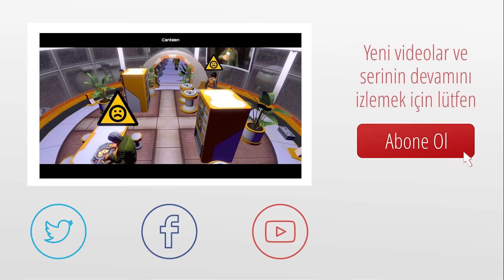Planları Uyguluyorum - Planetbase - Türkçe - S2 Bölüm 8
Planetbase bir bilim-kurgu ve survival karışımı eğlenceli bir strateji oyundur arkadaşlar. Oyun içerisinde bir gezegen seçerek ufak bir koloni olarak oyuna başlıyorsunuz. Daha sonrasında oyun ilerledikçe koloniyi genişletip hayatta kalmaya çalışıyor ve koloniyi güvenli biçimde büyütüyorsunuz.

Gerçi itiraf edeyim bu baya zor oluyor. Fakat bu tarz oyunları seviyorum.

Bu oyun için çoklu seri yapabilirim. Çünkü bazı zamanlarda oyun aşırı zorluyor. Doğal felaket, hastalık, açlık ve meteorlar bazen aşırı zorlayabiliyor. Seri kısa bitebilir bunda başarısız olursam yenisine başlayıp devam edeceğim.

Oyunla ilgili yorumlarınızı bekliyorum.